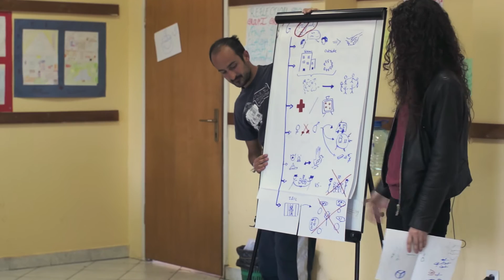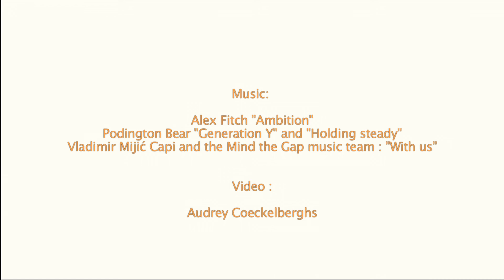Y-E-N Seminar "Mind the Gap!" 19th-25th April 2015, BRCKO, Bosnia-Herzegovina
Y-E-N seminar "Mind the Gap! Raising Awareness on Social Inclusion of Young People in Europe" brought together  26 young people coming from 13 different European countries. The seminar was the first activity of Y-E-N’s support measures for the campaign "Inclusion Express" for 2015 and it took place between 19th and 25th of April 2015 in BRCKO, Bosnia & Herzegovina with the help from our member organization – PRONI Center for Youth Development.
"Mind the Gap" was designed in order to prepare and relaunch “Inclusion Express” campaign and build the foundation for the rest of our work in 2015.
During the week spent in Brcko, participants had the chance to share about access to social rights of young people, social inclusion and social exclusion. A well as to learn about social policies, to discuss mechanisms of defending the access to social rights, to visit local NGOs in Brcko that work on social inclusion and to use their skills in creating campaign tools for "Inclusion Express".
Participants also had the chance to meet and discuss about the campaign and the situation of access to social rights of young people with local politicians and decision-makers of BRCKO District.
The results of the seminar include: a recorded song for the campaign, an online newspaper, an activity plan for the rest of the year, a logo of Inclusion Express, a motto “Social Inclusion is not an Illusion”, a flashmob in BRCKO and a “pyjama” challenge for social rights.